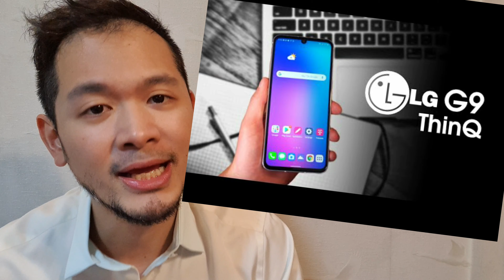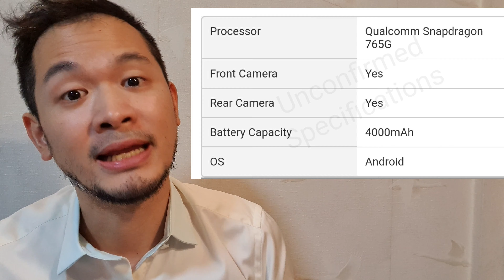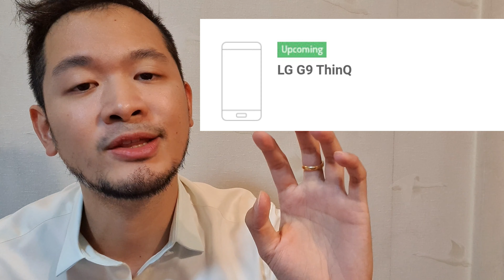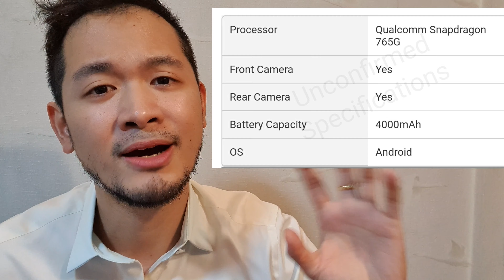LG G9 snapdragon 765?!?! Battery 4000 mAh?!?! LG RANT ALERT!ทำไมเป็นคนแบบนี้..